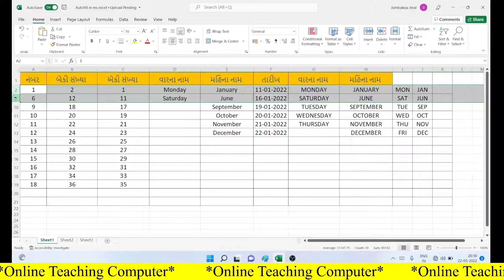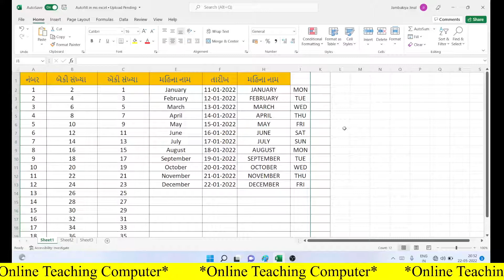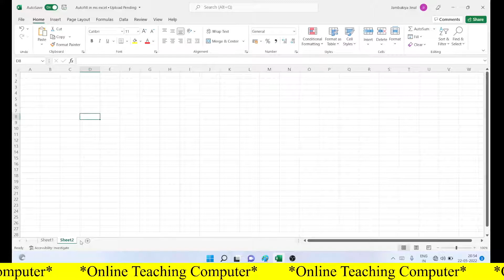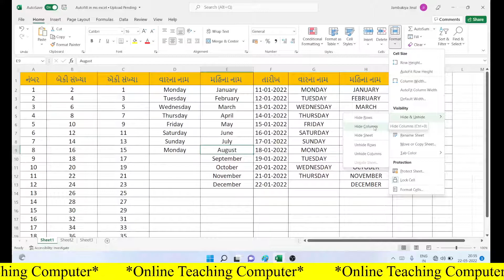How To Hide and Unhide A Row and Column in Microsoft Excel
How To Hide and Unhide A Row and Column in Microsoft Excel 2021